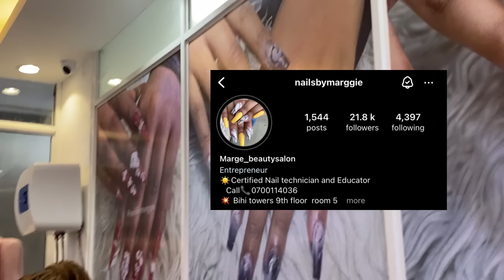EARLY VALENTINE TREATMENT FOR MY BOYFRIEND😍 He Didn’t Expect😩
Hello Beautiful People; Thank you for the continuous support ✊ kindly watch this video to the end , Give a thumbs up, share and comment and KINDLY DON'T FORGET TO SUBSCRIBE 🙏Road To 50k subscribers Fam💗 Inshallah ❤️